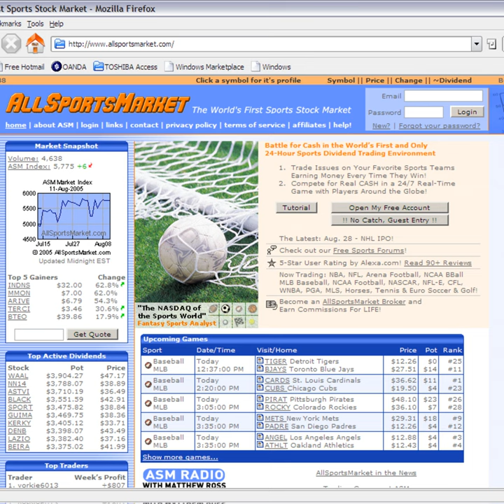100% and 10% (S.4 - E.6)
140% of your contribution (through matching) goes toward school supplies in the USA! (Donate School Supplies for USA | World Vision ) Thank you!

11. ASM SportShare NFTs

12. The Hollywood Sports Bible